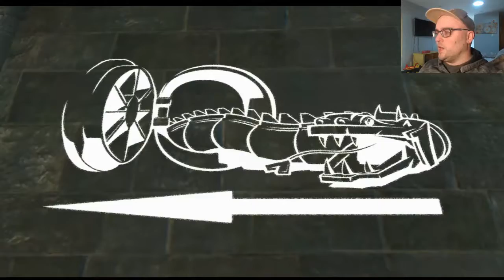SERPEEEENNNT! Lego Harry Potter 1-4 #15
Today we deal with the beast behind it all.    Eventually.